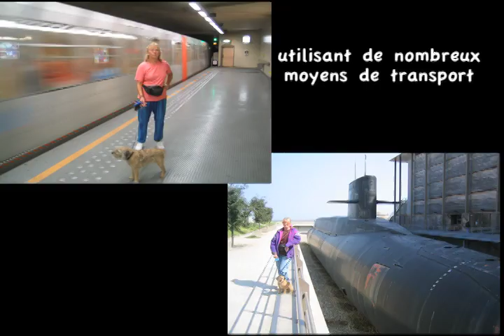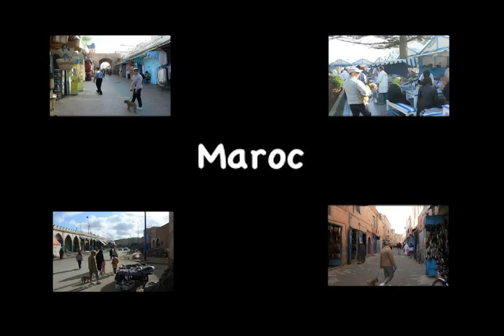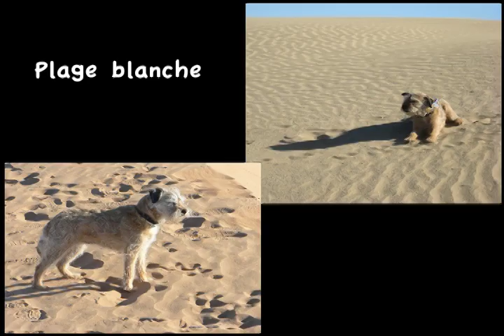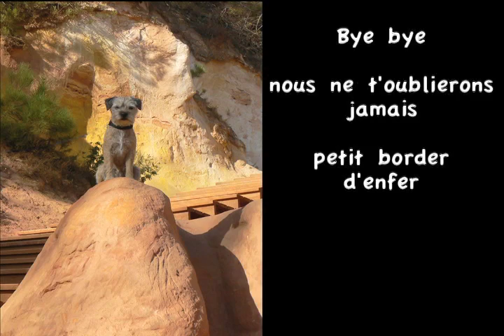Tara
Quelques éléments de la vie de notre border terrier Tara